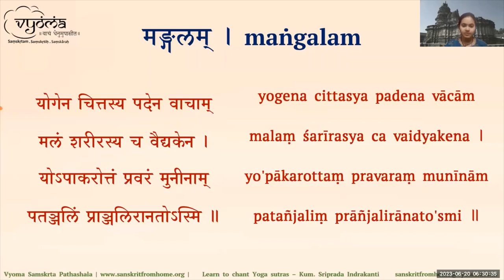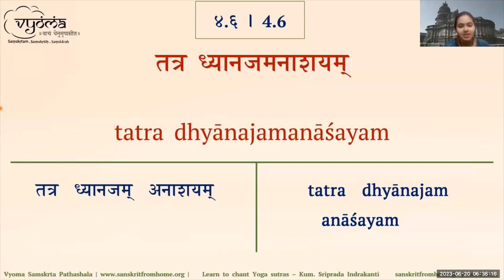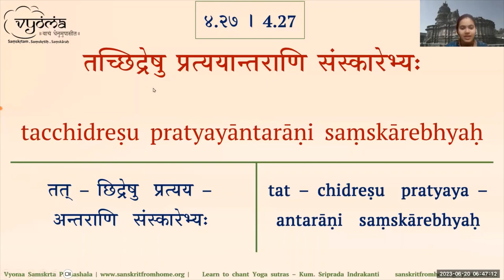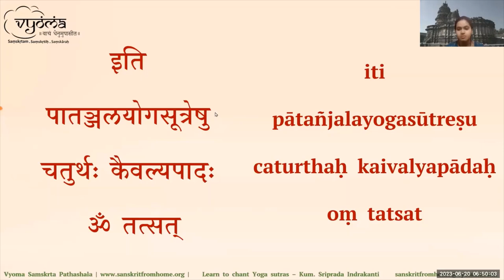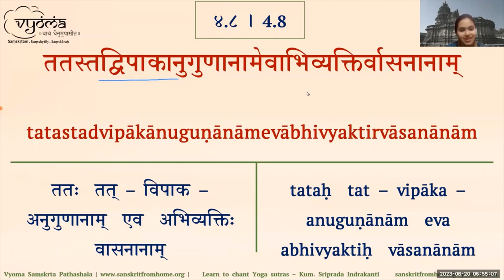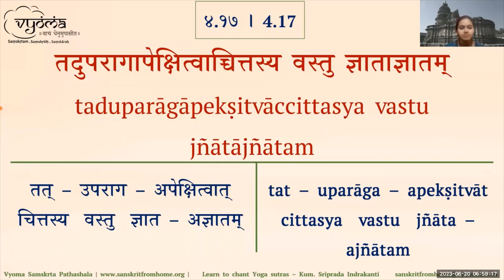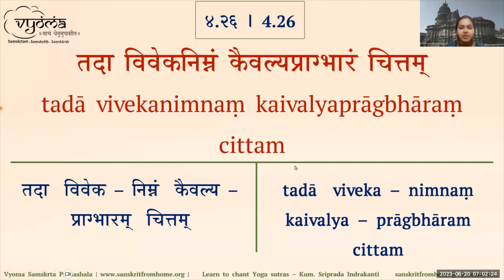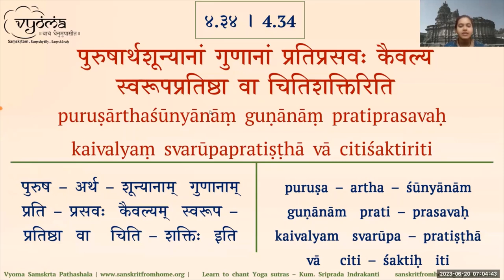17 | Kaivalyapaada - Revision | Learn to Chant Yogasutras Batch 3 | Kum. Sriprada Indrakanti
Kaivalya paada of Patanjali Yogasutra has been revised in this video.